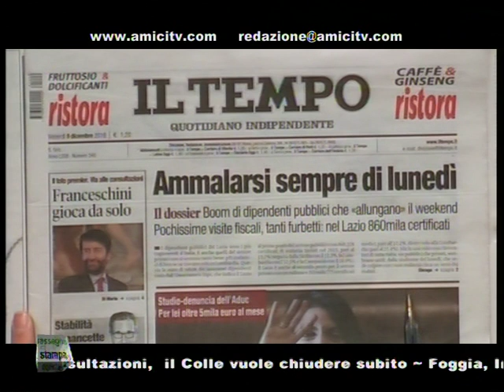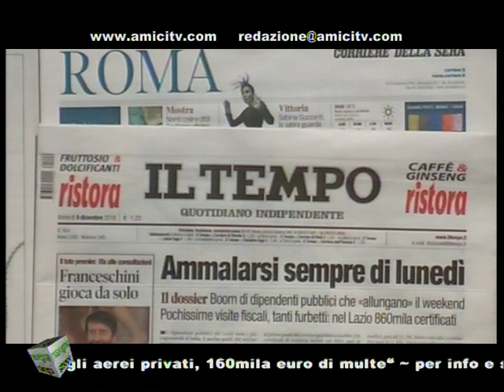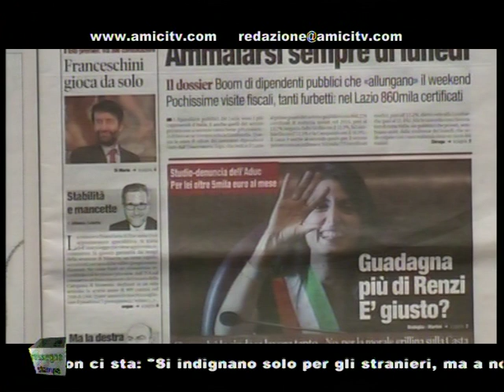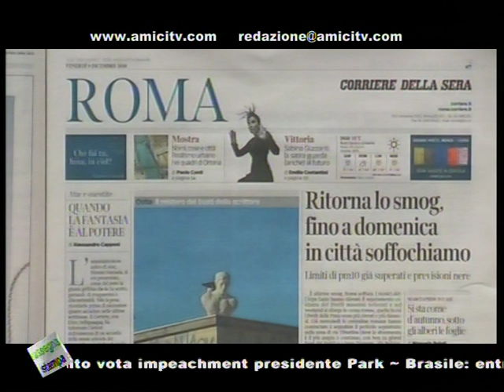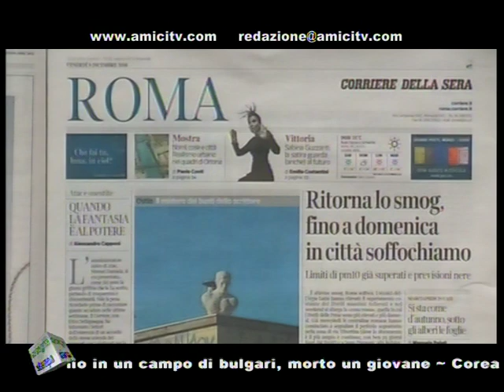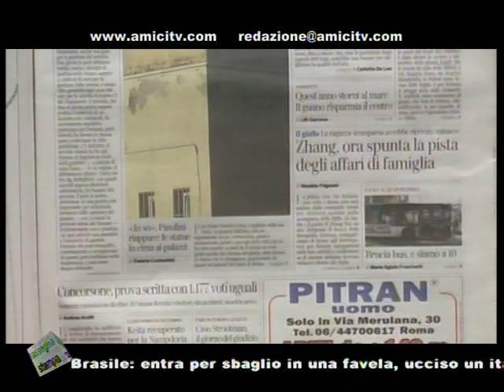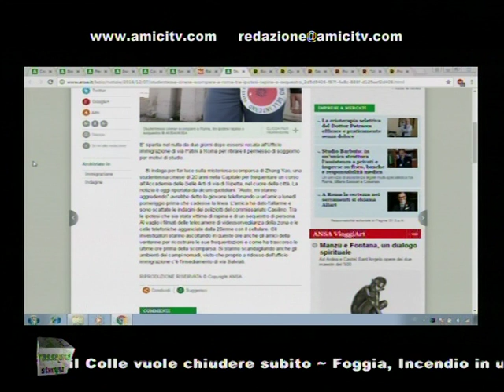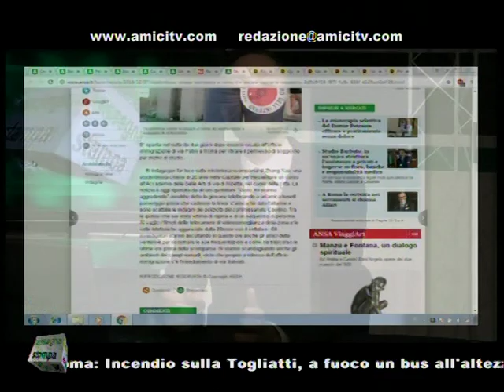SUPERNEWS MATTINA 00199 03